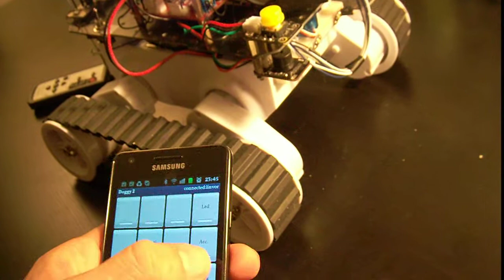Doggy Rover 2.0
this is a new version of my Arduino based Rover, I added an 128x64 monochrome LCD Display, a bluetooth receiver, an 868 MHz transerceiver, ultrasonic range finder and a buzzer.